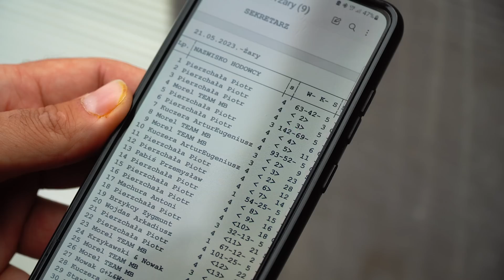Piotr Pierzchala - PZHGP 0493 Zagłębie / 3 Lot konk. - Żary 317km & rewelacyjny sezon 2023 🎉🇵🇱🏆